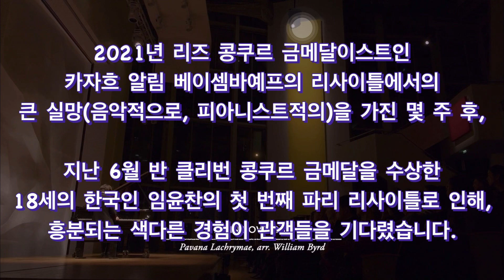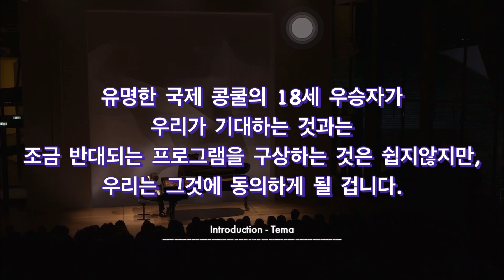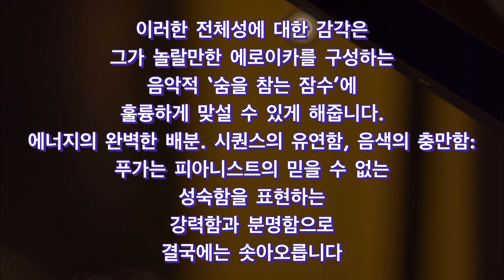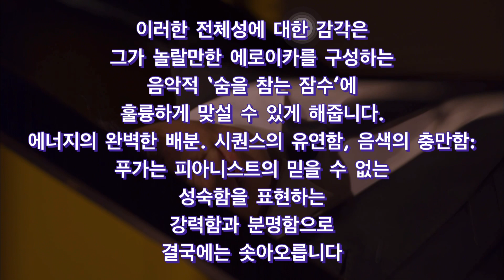임윤찬 Yunchan Lim 파리 리사이틀 프랑스기사 리뷰입니다. ConcertClassic. Com Alain Cochard 의 기사입니다